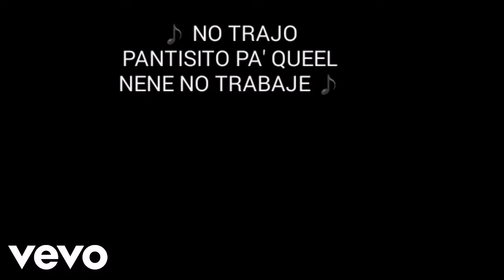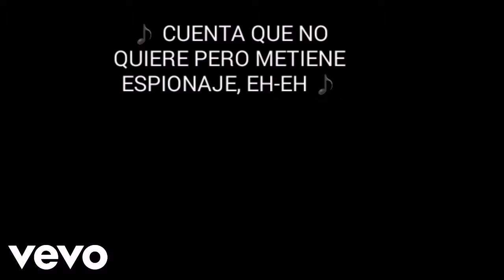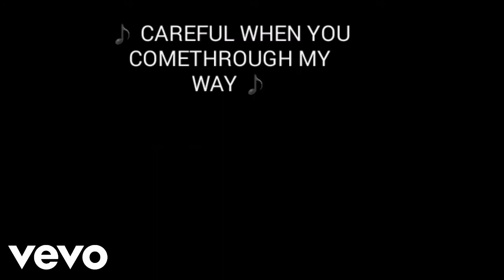DJ Snake - Taki Taki ft. Selena Gomez, Ozuna, Cardi B (Lyrics)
A song, most broadly, is a single (and often standalone) work of music that is typically intended to be sung by the human voice with distinct and fixed pitches and patterns using sound and silence and a variety of forms that often include the repetition of sections. The word "song" is widely used by people in the popular music industry to describe any musical composition, whether sung or played only by instruments. "Written words created specifically for music or for which music is specifically created, are called song. If a pre-existing poem is set to composed music in classical music it is an art song. Songs that are sung on repeated pitches without distinct contours and patterns that rise and fall are called chants. Songs in a simple style that are learned informally are often referred to as folk songs. Songs that are composed for professional singers who sell their recordings or live shows to the mass market are called popular songs. These songs, which have broad appeal, are often composed by professional songwriters, composers and lyricists. Art songs are composed by trained classical composers for concert or recital performances. Songs are performed live and recorded on audio or video (or, in some cases, a song may be performed live and simultaneously recorded). Songs may also appear in plays, musical theatre, stage shows of any form, and within operas.

A song may be for a solo singer, a lead singer supported by background singers, a duet, trio, or larger ensemble involving more voices singing inharmony, although the term is generally not used for large classical music vocal forms including opera and oratorio, which use terms such as aria andrecitative instead. Songs with more than one voice to a part singing inpolyphony or harmony are consideredchoral works. Songs can be broadly divided into many different forms, depending on the criteria used.

Songs may be written for one or more singers to sing without instrumental accompaniment or they may be written for performance with instrumental accompaniment. The accompaniment used for a song depends on the genre of music and, in classical styles, the instructions of the composer as set out in the musical score. Songs may be accompanied by a single accompanist playing piano or guitar, by a small ensemble (e.g., a jazz quartet, a basso continuo group (in the case of Baroque music), a rock or pop band or a rhythm section) or even a big band (for a jazzsong) or orchestra (for a classical aria). One division is between "art songs", "pop songs" and traditional music which includes "folk songs" and early bluessongs. Other common methods ofclassification are by purpose (sacred vs secular), by style (dance, ballad, Lied, etc.), or by time of origin (Renaissance,Contemporary, etc.). Songs may be learned and passed on "by ear" (as in traditional folk songs); from a recording or lead sheet (in jazz and pop) or from detailed music notation (in classical music). Some instrumental music which is played in a singing style may be named a song, e.g., Mendelssohn'sSongs Without Words for solo piano.
I do not own anything.i am just trying to make sure the video song out of ugly or objectonable scenes, as by deleting or editing the some most ugly scenes.that's why you can watch the video with family and children.